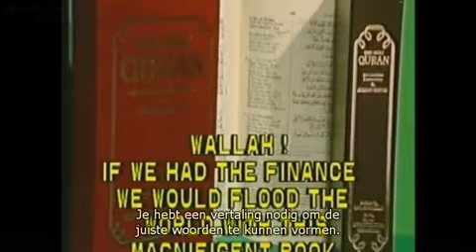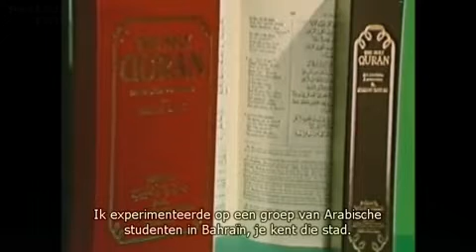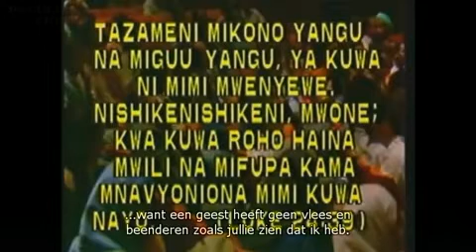Achmed Deedat Lezing Mohammedvzmh in de Bijbel NL sub deel 10